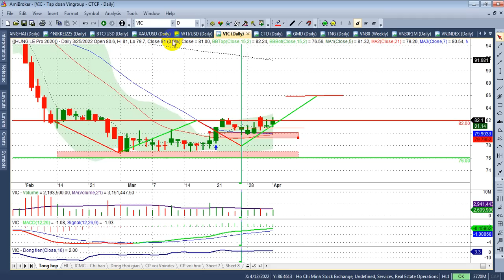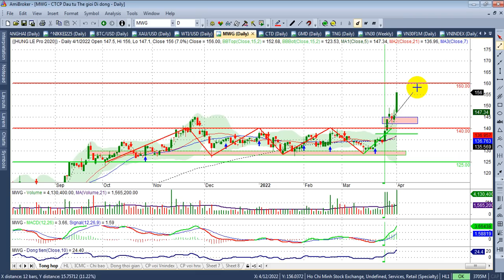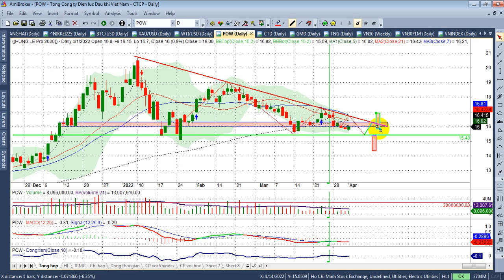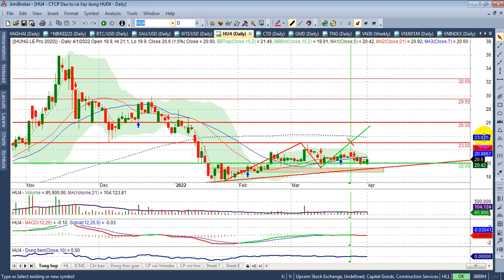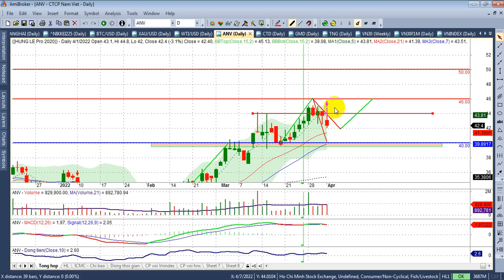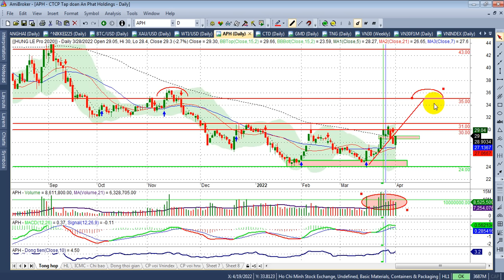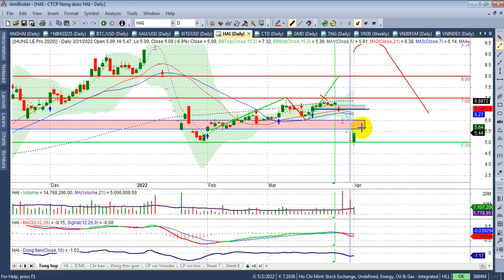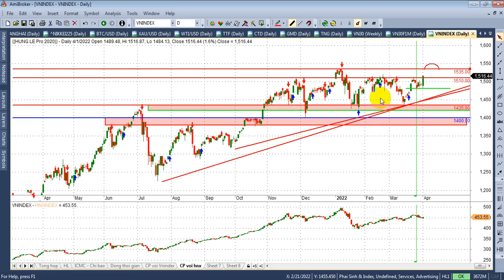Chứng khoán tuần 4-8/4 |Công kc Vn30&Ps1550-1560, index 1530, Chốt DM hạn chế mua đuổi | - VIDEO 210